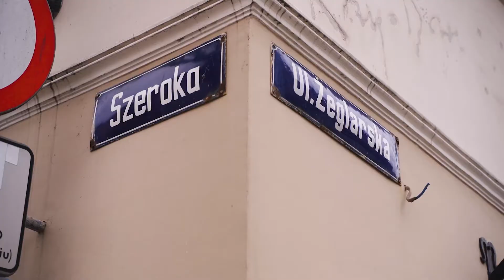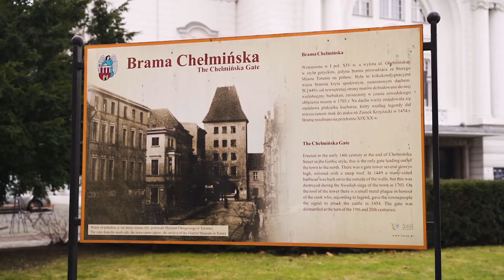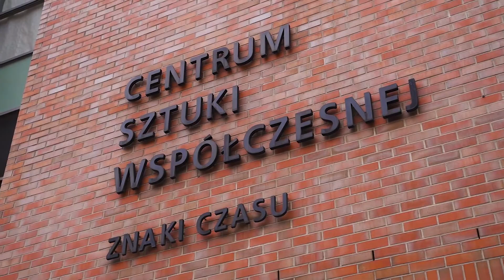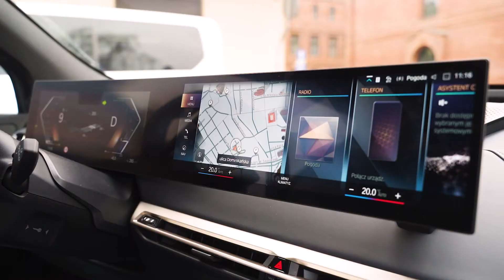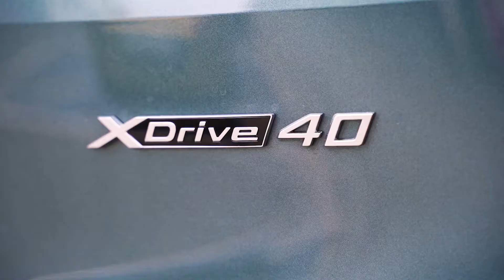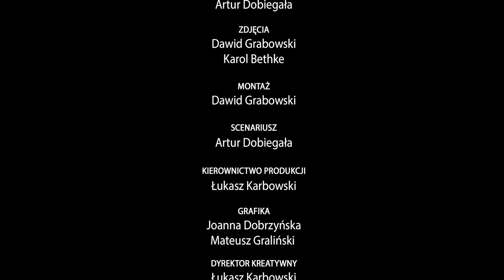Skala dawnych miast │Odkrywamy Toruń